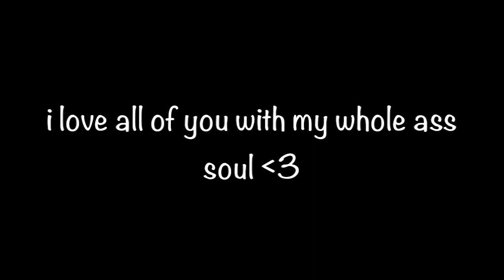I HAVE 1,000 FRIENDS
your random act of kindness for today is to text or call a family member or old friend and let them know you love them!
stalk me!